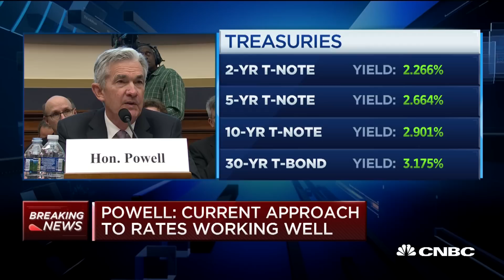Fed Chair Jerome Powell: We're Focused On Monetary Policy, Not Fiscal Policy | CNBC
In front of the House Financial Services Committee, Federal Reserve Chair Jerome Powell answers questions from Rep. Brad Sherman (D-Calif.)